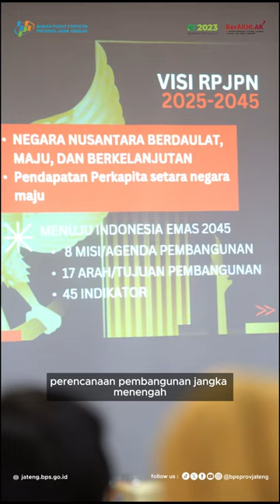Demokrasi Subtansial Pertimbangan Cara Pandang 20 Tahun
Focus Group Discussion (FGD) Demokrasi Subtansial Pertimbangan Cara Pandang 20 Tahun

Kepala BPS Provinsi Jawa Tengah, Dadang Hardiwan memaparkan Indeks Demokrasi di Jawa Tengah pada Focus Group Discussion (FGD) Demokrasi Subtansial Pertimbangan Cara Pandang 20 Tahun. FGD tersebut diselenggarakan oleh Badan Kesatuan Bangsa dan Politik Provinsi Jawa Tengah, Senin, 15 Januari 2024.

Dalam paparannya, Dadang menyampaikan  metode baru penghitungan Indeks Demokrasi Indonesia (IDI), yang tidak hanya mengukur demokrasi di bidang politik, tetapi juga meliputi bidang ekonomi, dan sosial. IDI metode baru terdiri dari tiga aspek yaitu kebebasan, kesetaraan, dan kapasitas lembaga demokrasi dengan total 22 indikator.

Acara yang merupakan bagian dari rangkaian Penyusunan Perencanaan Pembangunan Jangka Menengah dan Jangka Panjang 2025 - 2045 tersebut juga dihadiri oleh Kepala Kesbangpol, Haerudin; Ketua komisi A DPRD,  Mohammad Saleh; Dosen UNDIP Wahid Abdul Rahman; serta para peserta FGD yang terdiri dari OPD terkait, Media Massa, dan Ketua Badan Eksekutif Mahasiswa berbagai kampus di Semarang.